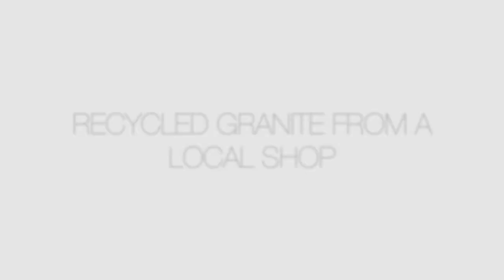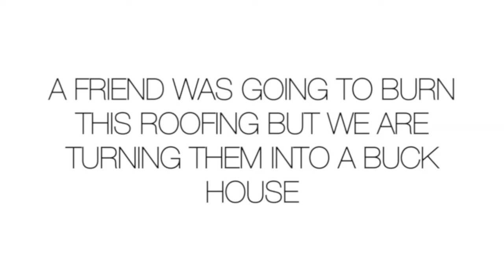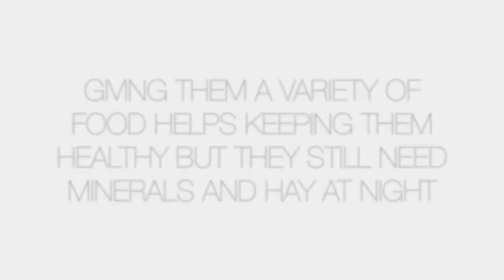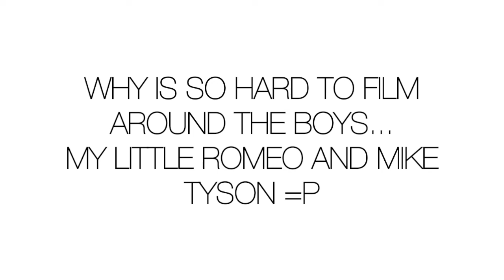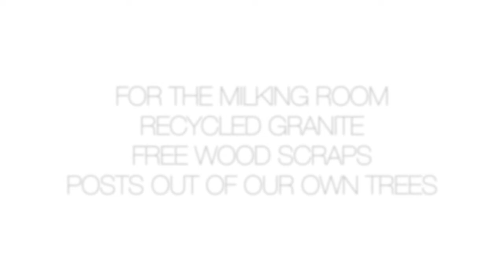All our Farm Projects are little $$ to free and DIY | Look at how they are working and plans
IN TODAY'S VIDEO I'M COVERING HOW WE ARE BUILDING OUR HOMESTEAD WITH RECYCLED MATERIALS, FREE OR ALMOST FREE. This is how they are doing so far.